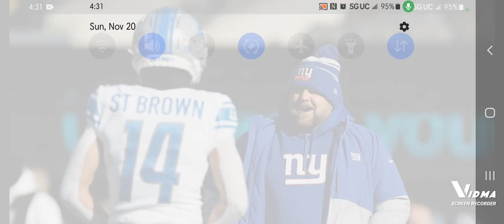CRY NYG31 CRY 😭😭😭 (DET 31, NYG 18)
Lions 31, Giants 18